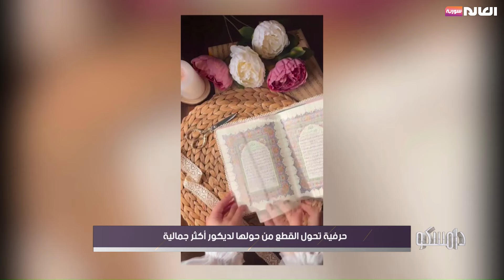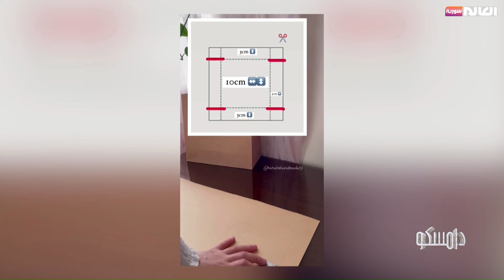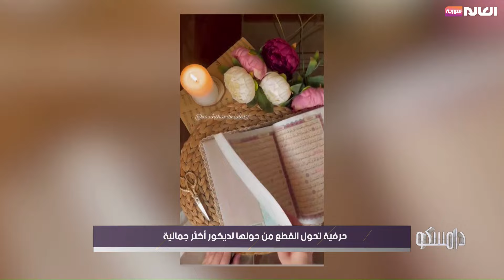حرفية تحوّل القطع من حولها إلى ديكور أكثر جمالية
ضيفة الفقرة: سارة العبيد - حرفية

القناة: Facebook
 / alalamsyriao.  .
القناة: Instagram
 / alalam_syr
القناة: twitter
 / alalamsyriaa
sat 201
Fr:12206
Pol:Vertical
FEC:5/6
DVBS
Symbol Rate:27500